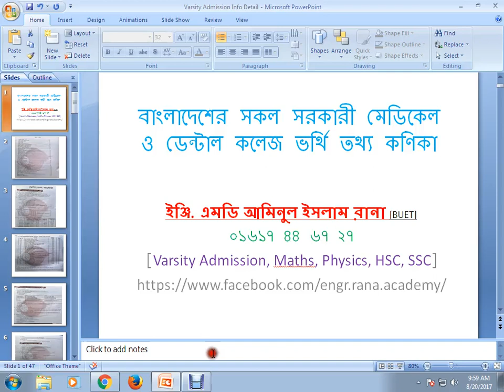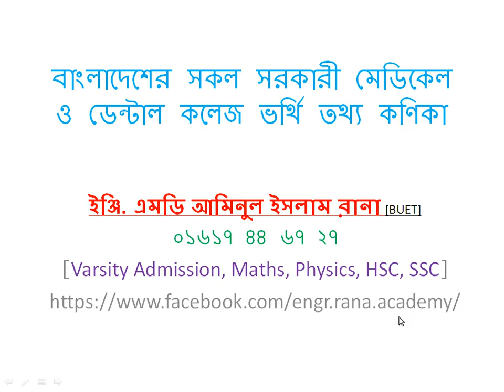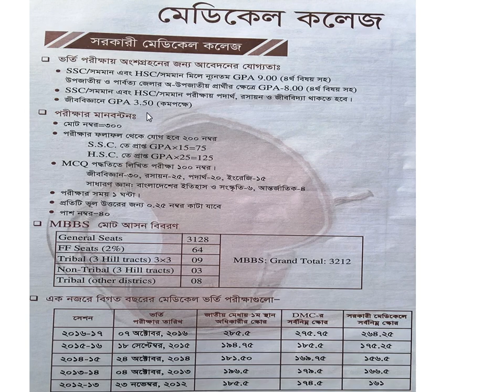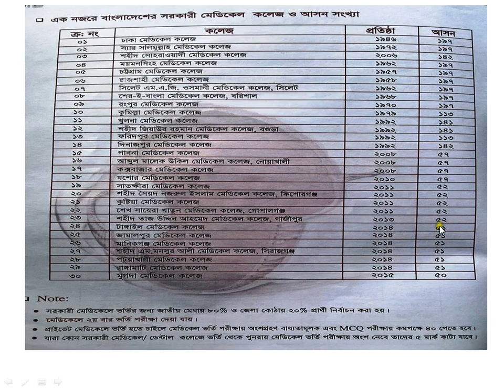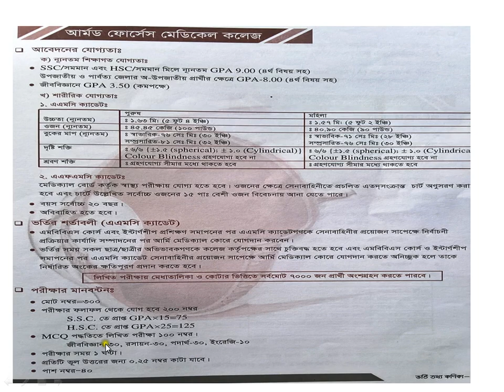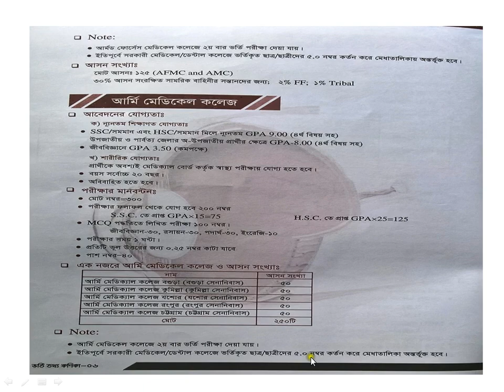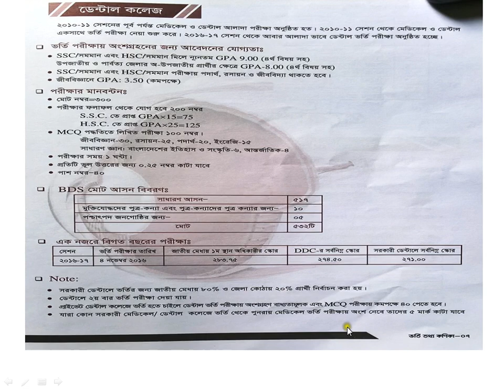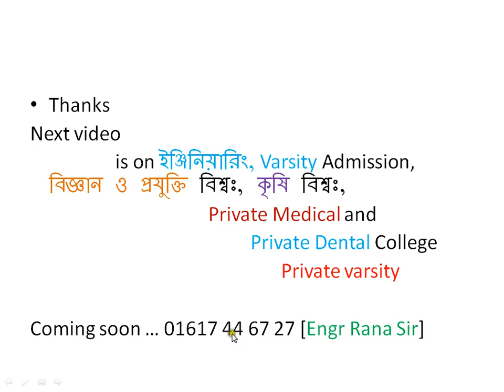Medical & Dental College Admissions [Govt BD]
15 minutes, learn all info on medical college admissions.